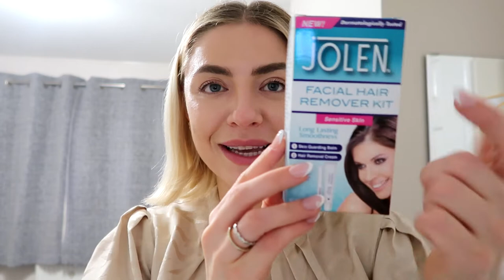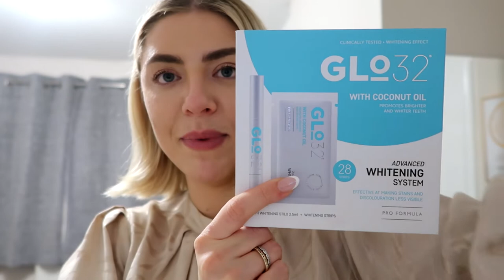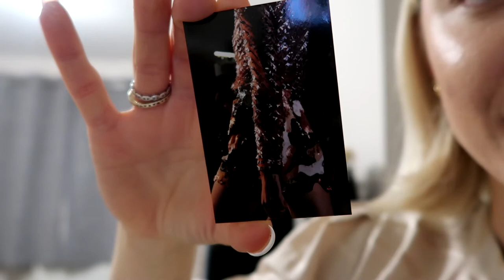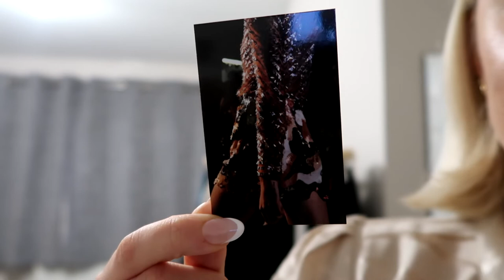THE MONTAGU KITCHEN, NEW BUSINESS CARDS & BIG MOVES | PRESS REVIEW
Join me as I head into London for meetings, a press review at The Montagu Kitchen and sharing my new business cards.

Stay Sweet,
Alice xx